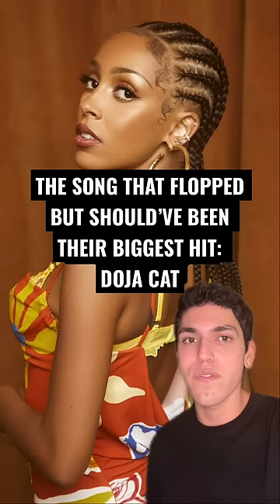This Doja Cat Song Flopped But Should’ve Been Her Biggest Hit